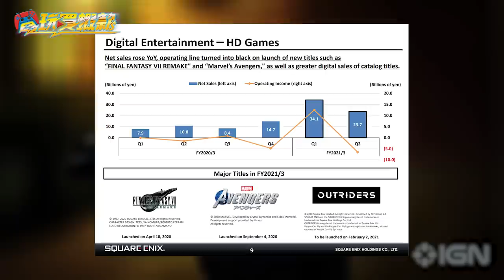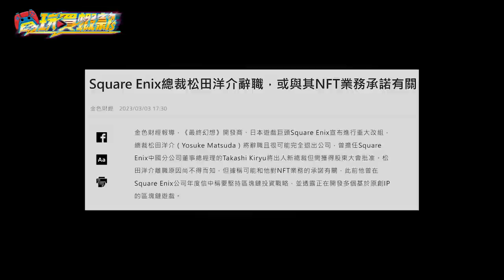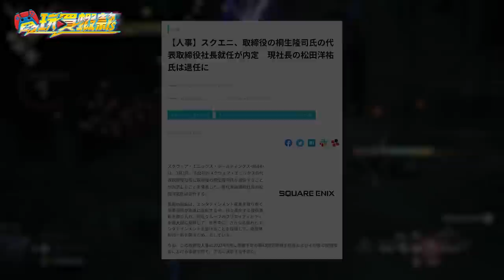SE社內部出問題？跟FF16少了養成有關聯？新社長上任先重整製作團隊！SKY《電玩買蝦款#31》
這陣子有不少玩家對於FF16有兩極化的看法，認為遊戲怎麼會只針對某幾個要點進行強化，養成則是沒有做到，所以我就好奇查了一下SE社過往的歷史，有各種政策上的問題、還有資金上的問題，都是目前公司內部裡面蠻大的變因，所以也讓新社長執行SE第一個政策...

時間線:
0:00 前言
1:08 SE 近兩年爛掉的遊戲
3:25 SE CEO下台
5:55 SE社難道產不出好遊戲?
9:35 節目抽獎
10:16 本週遊戲－王國80年代
11:04 本週遊戲－幽靈偵探
11:36 結語

NS SWITCH PlayStation Xbox Steam